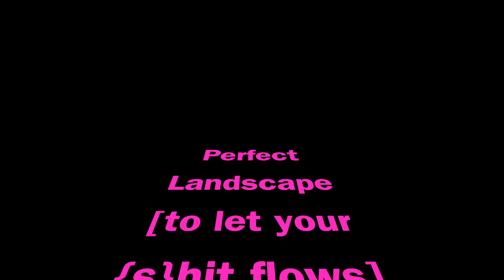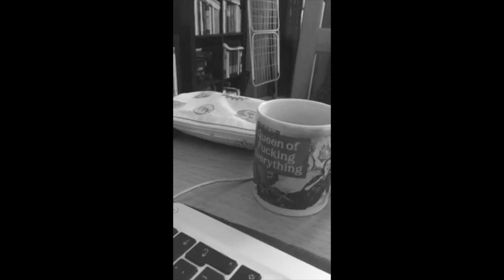#102 - Day 102 - 12 April 2019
Day 102
12 April 2019

I self-quote. I am sorry. I quote others. I quote almost everyone. No. No. No!! Not to find myself. No. It is never about me. Even if I use myself to convey meaning. To quote no one. To quote no one. To quote no one. I do quote. I like quotes. They are like selfies: a moment totally decontextualized from the original lived moment. They are trendy and useful. I like quotes. Joking. Quotes are like selfies. You use them to feel better. Or just to feel.